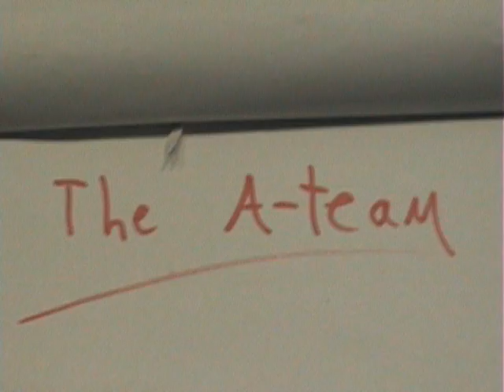Holy Tacos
Me and my friend did a reanactment of the A-Team